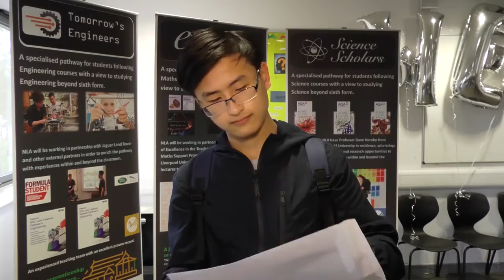GCSE results day!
Pupils across Liverpool were able to enjoy a fantastic set of results today, after the government u-turned and decided to allow children to get the grades their teachers predicted for them.